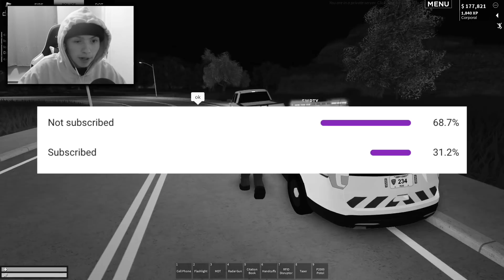He Wanted To Street Race Me.. Then He Got Arrested.. (Roblox)